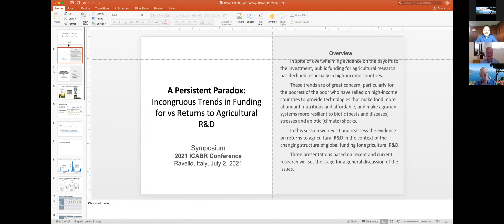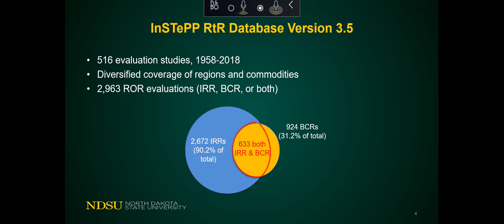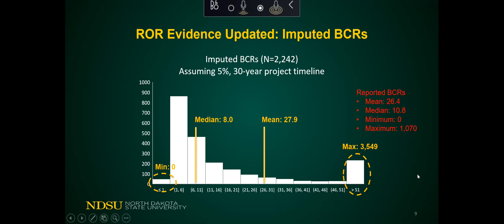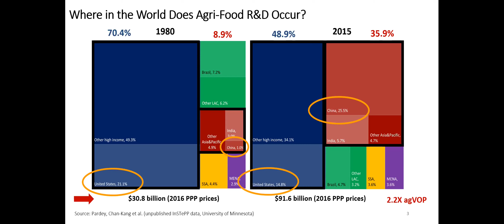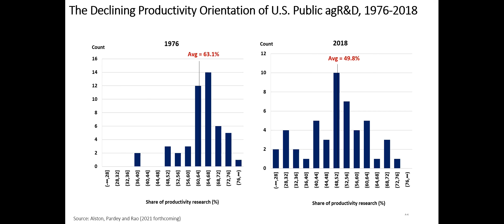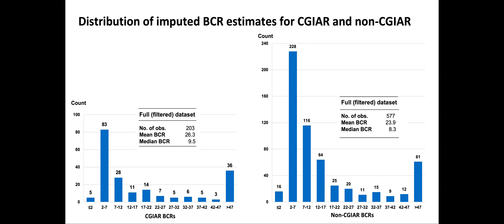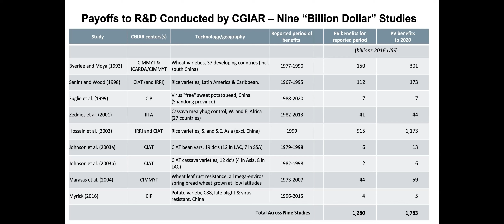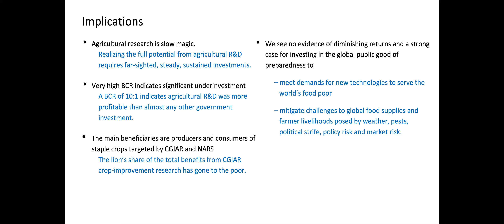Panel: A Persistent Paradox: Incongruous Trends in Funding for vs Returns to Agricultural R&D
ICABR 2021: June 29th to July 2nd

Intro (0:00)
Xudong Rao - Meta-evidence on Returns to Agricultural R&D (2:05)
Philip Pardey - The Shifting Global Structure of Funding for Agriculture and Food Research (21:01)
Julian Alston - Payoffs to a Half Century of CGIAR Research (38:16)